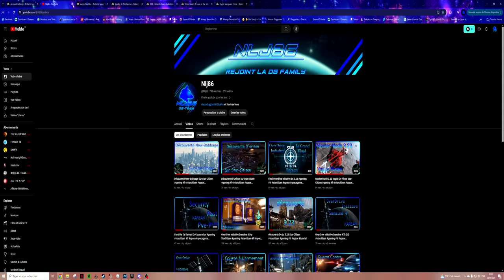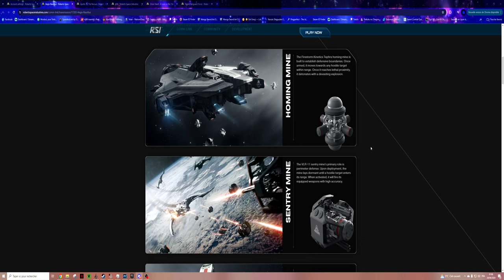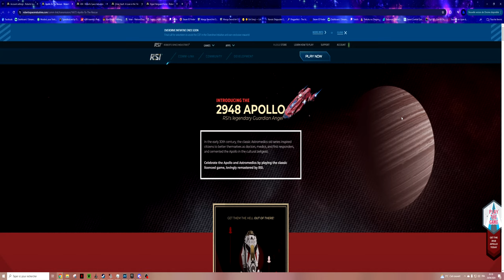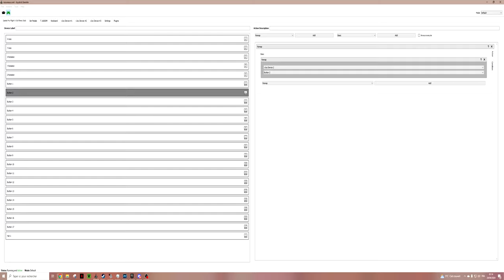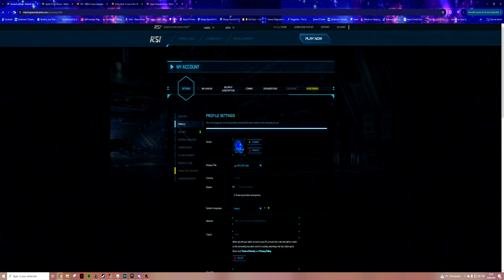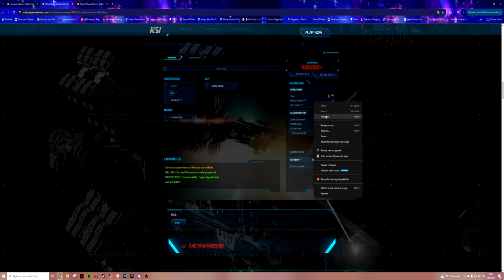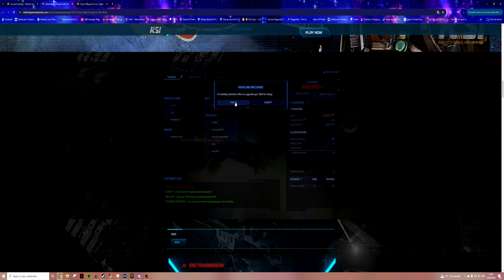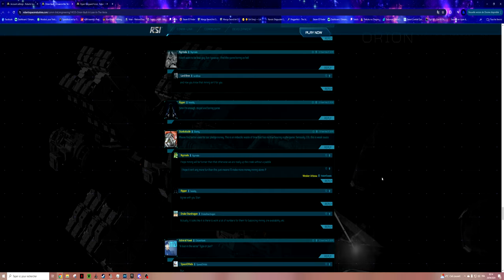Badge Gratuit Sur Star-Citizen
Et bien yo tout le monde aujourd'hui une nouvelle vidéo sur stars-Citizen le site RSI pour qu'on fasse des jeux ensemble pour vous montrer comment gagner des badges sur Star citizen vous savez les petits matchs qui vont sur les profils et bah moi j'ai trouvé la solution enfin on m'a aidé à trouver la solution pour les gagner en tout cas certains pour les avoir sur son profil n'oubliez surtout pas de vous abonner et de lâcher un petit like .

PS Merci A Indocom pour les lien et les info

Chapitre De La Vidéos :

0:00 intro
0:10 Intro Début De Vidéos
3:11 Ses Quoi Les Badge
4:10 Premier jeux Multijoueur
6:36 Deuxième jeux
15:45 Troisième jeux
26:40 Obtention d'Un Badge
28:20 Explication Fin De Videos